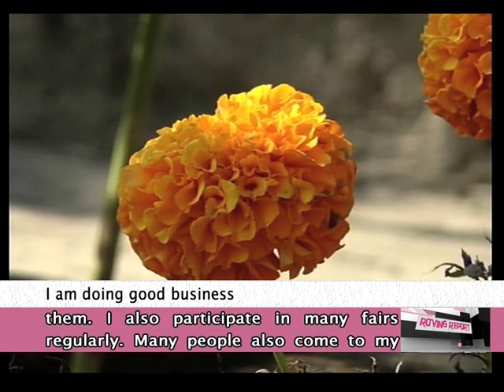Floriculture becomes a profitable business option in northeast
Suitable climatic and geographic conditions give the northeast region a definite edge in the business of floriculture. Realizing the potential of the sector many budding entrepreneurs are taking up floriculture. Steps are also being taken to encourage people to take up flower cultivation.